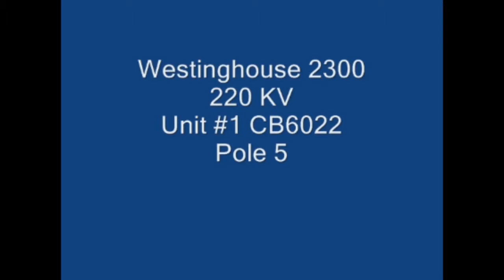FLIR Systems GasFindIR-LW Infrared Camera in Action